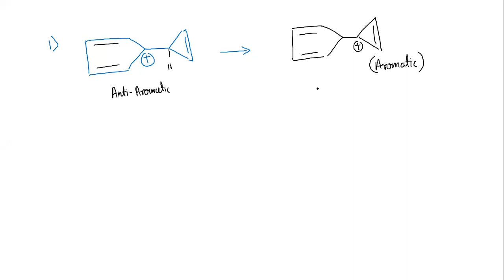Reaction Mechanism L03 11th June 2021